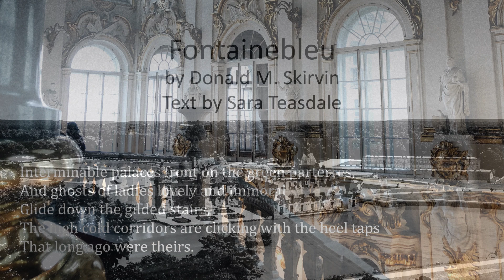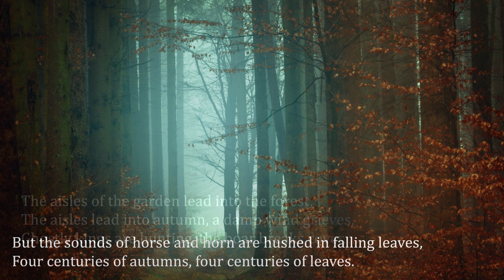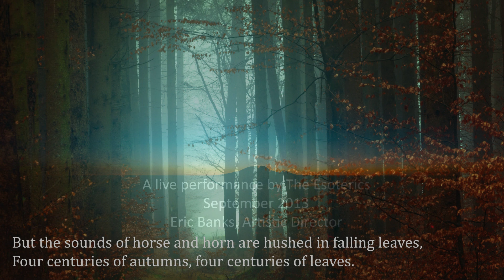Movement 5, Fontainebleau, from "Stars forever while we sleep"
Fontainebleau, movement five from "Stars forever while we sleep," explores Sara Teasdale's autumnal mood as she contemplates French palaces and the memory of "ladies lovely and immoral" who "glide down the gilded stairs." An autumn garden from centuries ago is imagined along with the ghostly kings and hunters who roam through "four centuries of autumns four centuries of leaves." Polyphonic melodies intertwine throughout the piece at times sensuous at times rhythmic.

Fontainebleau along with several others from the larger work are distributed through J.W. Pepper Scored for a cappella SATB with divisi, the performance time is approximately 03:33 m:s.

"Stars forever, while we sleep" is a work in nine movements by Donald M. Skirvin, and is a setting of 11 Sara Teasdale poems, 10 poems of which are from her late work, "Dark of the Moon."

The following text is in the public domain.

Fontainebleau
By Sara Teasdale

Interminable palaces front on the green parterres,
And ghosts of ladies lovely and immoral
Glide down the gilded stairs,
The high cold corridors are clicking with the heel taps
That long ago were theirs.

But in the sunshine, in the vague autumn sunshine,
The geometric gardens are desolately gay;
The crimson and scarlet and rose-red dahlias
Are painted like the ladies who used to pass this way
With a ringletted monarch, a Henry or a Louis
On a lost October day.

The aisles of the garden lead into the forest,
The aisles lead into autumn, a damp wind grieves,
Ghostly kings are hunting, the boar breaks cover,
But the sounds of horse and horn are hushed in falling leaves,
Four centuries of autumns, four centuries of leaves.

This archival recording by the a cappella ensemble The Esoterics is from a live performance in September 2013, Eric Banks, artistic director.